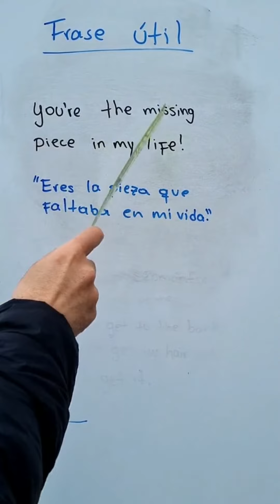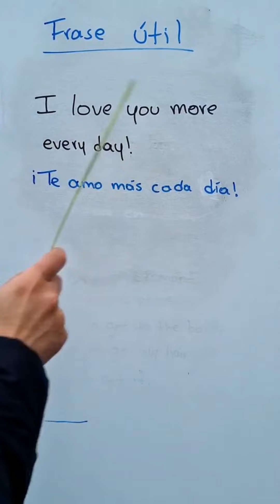¡Las Frases en Inglés que Cambiarán tu Vida! No Creerás lo Fáciles que Son